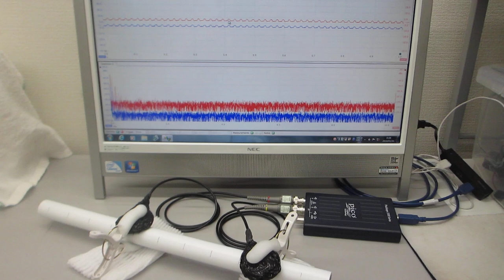超音波を利用した、振動計測技術（超音波システム研究所）